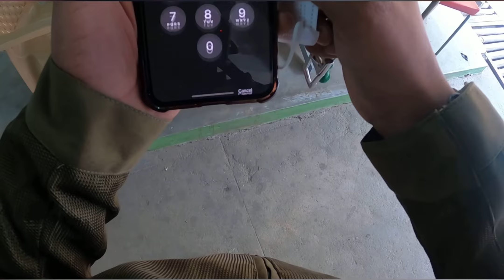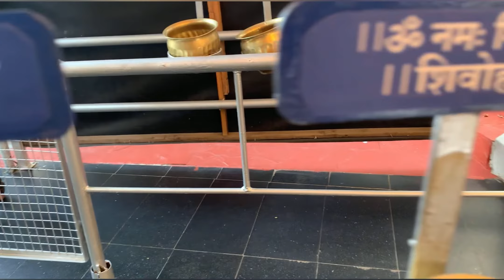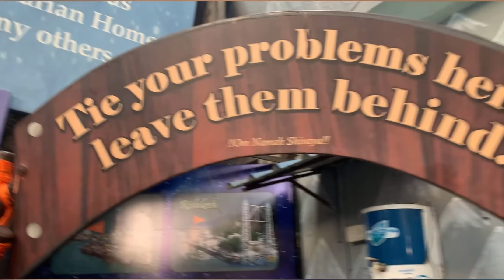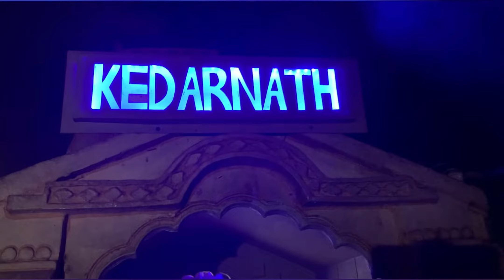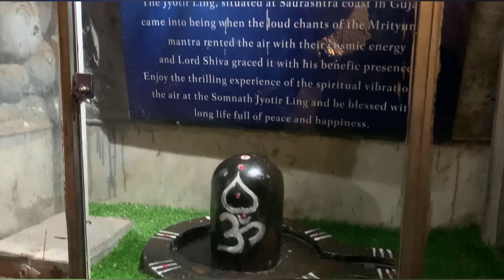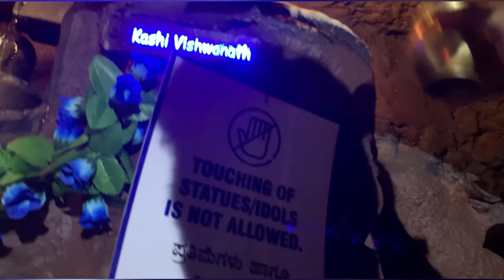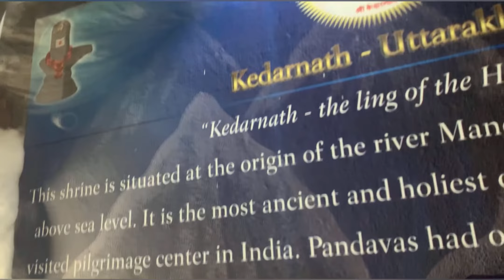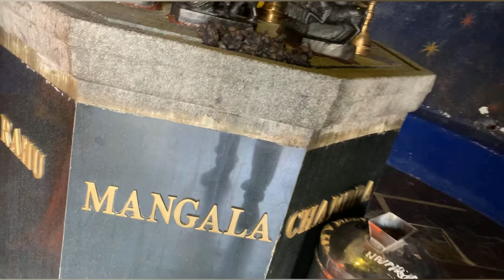Kemfort shiva temple (telugu )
Kemfort shiva temple  indias 6t highest shiva vigraham